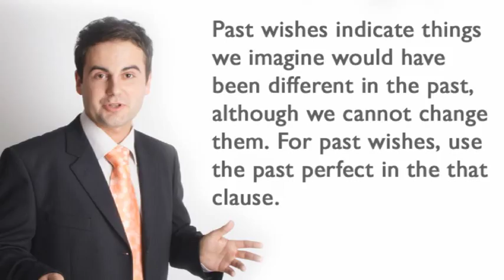ESLgold.com Past Wishes Video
ESL students learn how to properly refer to past wishes in English in this new video from ESLgold.com. ESLgold.com is the world's largest repository of free ESL learning resources, including, videos, examples, quizzes, tests, and tools. today and start learning English faster and easier than ever before!